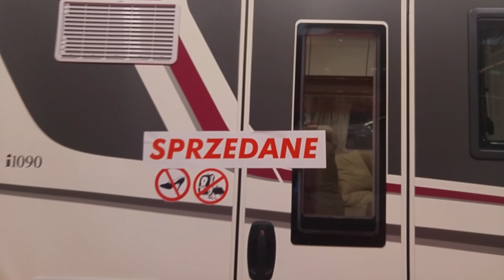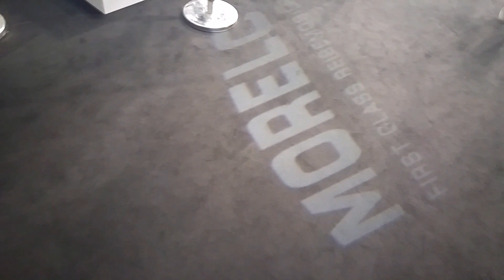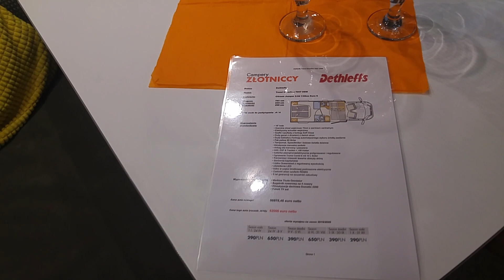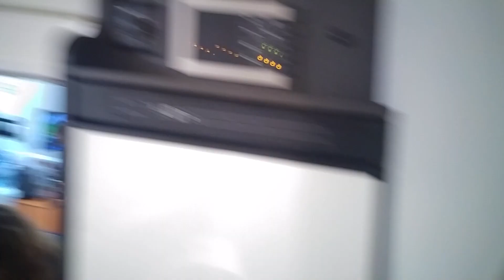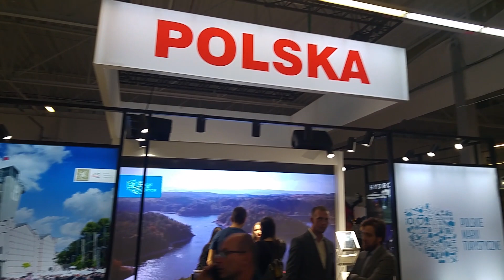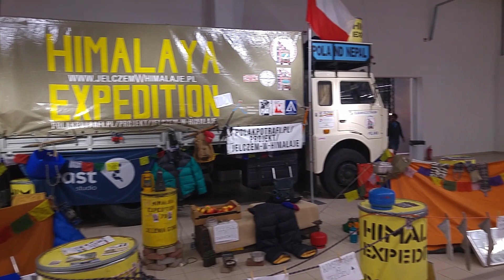WORLD TRAVEL SHOW 2019 - relacja Cooking VANa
WORLD TRAVEL SHOW 2019
Krótka relacja z Międzynarodowych Targów Podróżniczych World Travel Show w Ptak Warsaw Expo w Nadarzynie.

Z roku na rok ta impreza staje się coraz większa a miłośników podróży przybywa.

Na scenach m.in. Wojciech Cejrowski, Aleksander Doba, Martyna Wojciechowska, Nela Mała Reporterka, Busem przez Świat i inni.
Naprawdę warto odwiedzić te targi w przyszłości.

Czym jest Cooking VAN - Podróże Kulinarne???

COOKING VAN – to prawdopodobnie pierwsza na świecie ekipa, która podróże kulinarne prowadzi z busa – kampera. Wyjątkowe miejsca, ciekawi ludzie, regionalne kuchnie i wzajemne gotowanie. To właśnie Cooking VAN. Gdy nie jeździmy - zajmujemy się naszą wsią - od 2019 na niej mieszkamy - zobacz na
Lubisz śledzić??? ŚLEDŹ NAS!!! To się opłaca!!!
Bądź jednym z naszych najaktywniejszych widzów i fanów - najlepszych zabierzemy w jedną z podróży!!! Dlatego:
DZIĘKUJEMY za wsparcie, za każdy miły gest, za pomoc, za zaproszenia do Was - to wspaniałe!
Chcesz dołączyć do ekipy, wesprzeć nas, nawiązać współpracę?